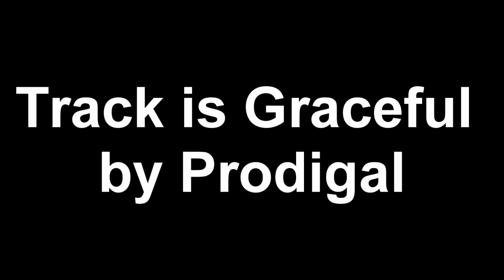Introducing... (1)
My (very) old account, it was out 2004 so, a really long time ago lol!
(1) I'll be uploading another account today!